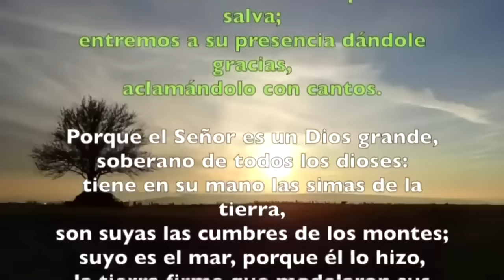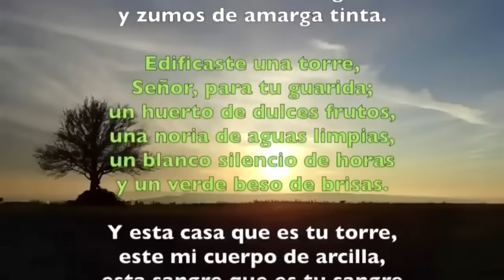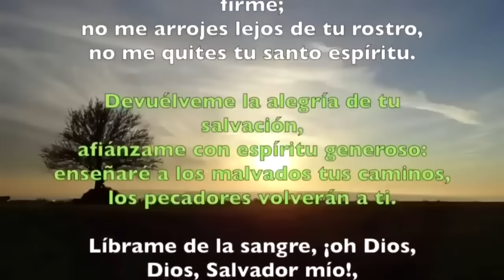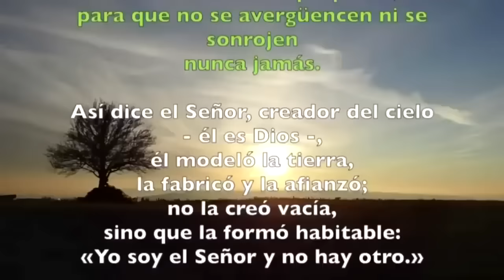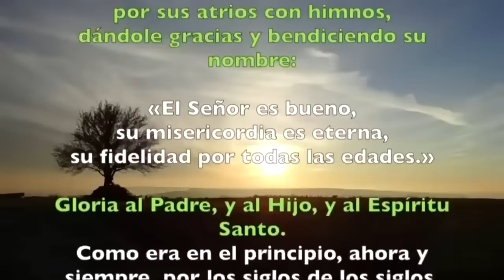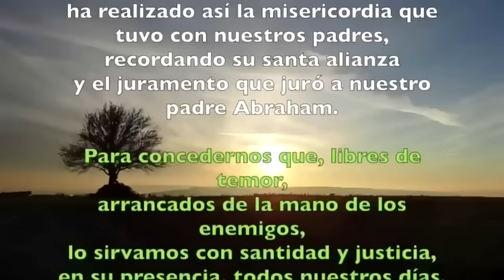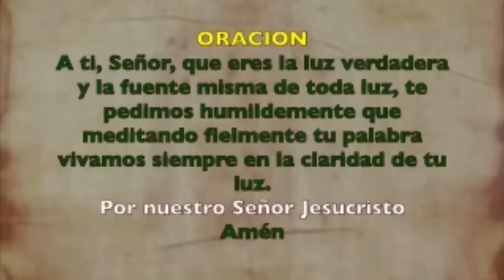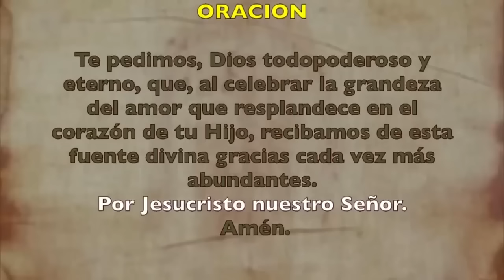Oración de la mañana (Laudes), VIERNES 5 DE JULIO 2024 | XIII semana Tiempo Ordinario